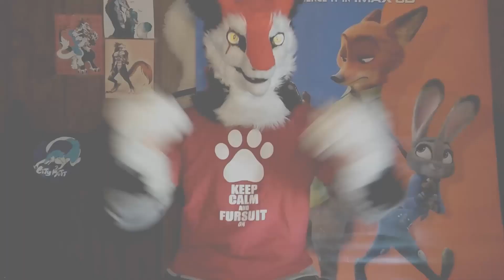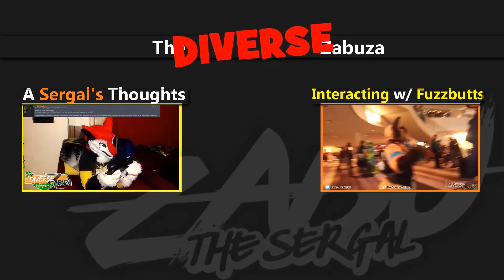SASQUATCH SIGHTING!! | Story Time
We literally saw him!!